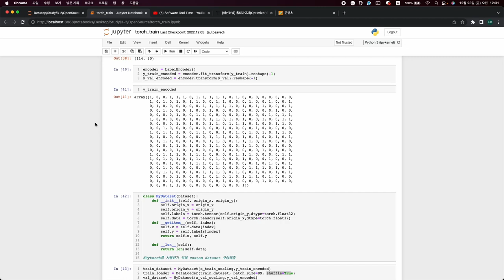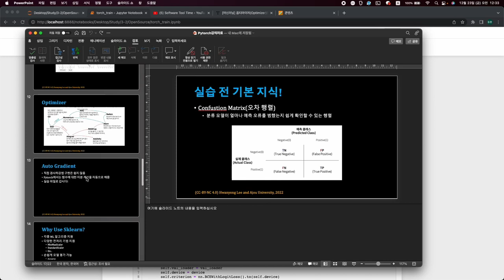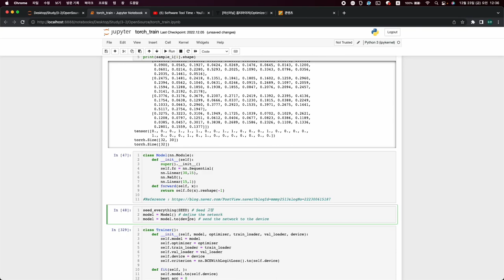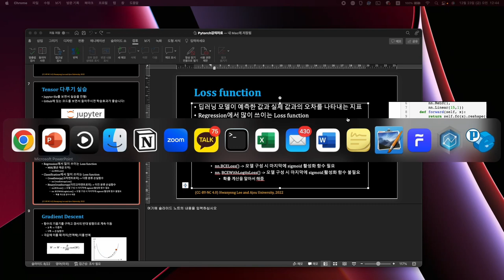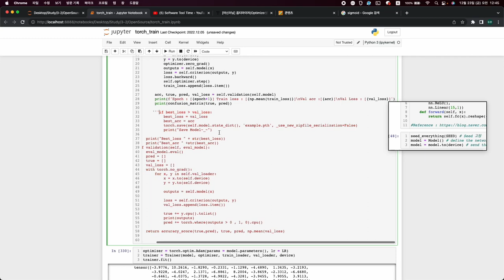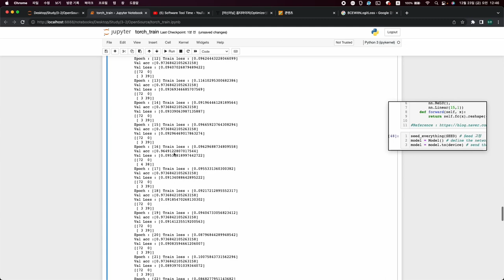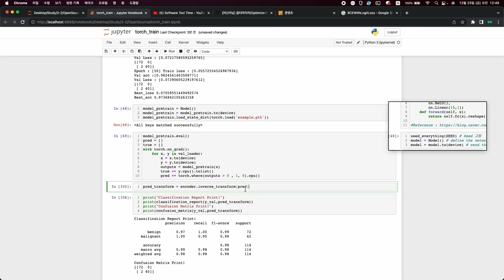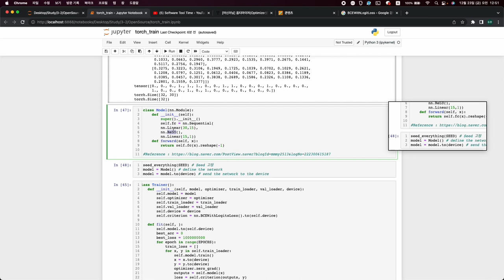[SWTT] PyTorch 사용법 (3/3)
아주대학교 김동환 PyTorch 사용법 (3/3)